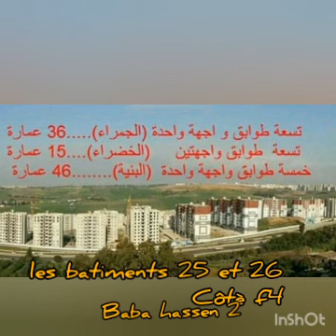AADL hassen sites 2 #3000 logement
السلام عليكم
عودة الأشغال على مستوى المتوسطة بوتيرة حسنة و الحمد لله.
اما الابتدائية الأشغال لم تنطلق بعد وهذا نظرا لطبيعة الموقع المتواجده فيه
 les batiments 25 et 26 Côtè f4 bsahatkoum
هذه هي العمارات التي توجد فيها محلات فالاسفل، ممكن جدا مايكونوش كلهم محلات تجارية والله اعلم.
المحلات موجدة من جهة واحدة و فقط وليس من الجهتين
BT 22S2 F4
عدل  باباحسن 2